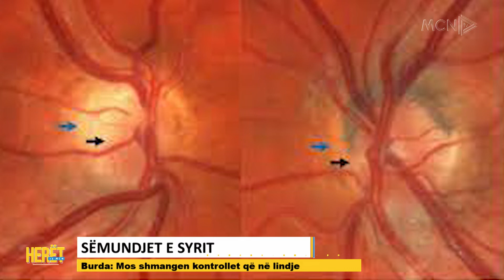HERËT NË MCN-Sëmundjet e syrit, Burda: Disa patologji shfaqen që në lindje, të mos shmangen vizitat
Ndiqni intervistën e plotë të okulistes Nora Burda në emisionin “Herët në MCN” me moderatoren Etelina Nikolla